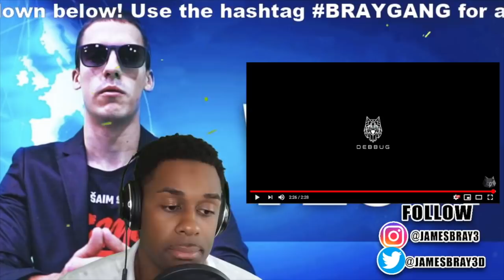INSTITUCIJA AMERICAN REACTS TO SERBIAN RAP | BAKAPRASE - VESTI (Official Video)